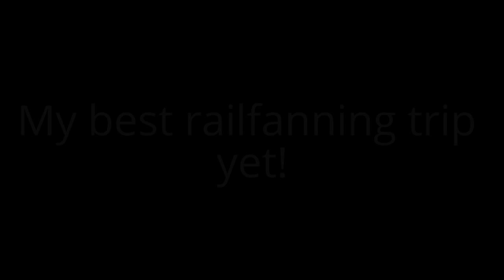T&P Railfanning Trailer